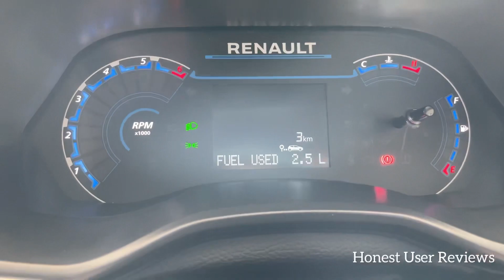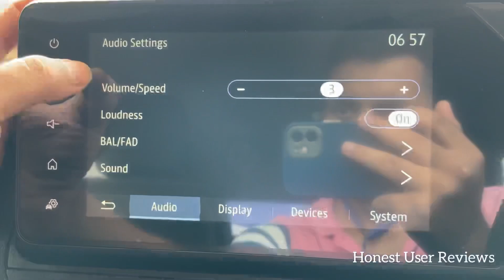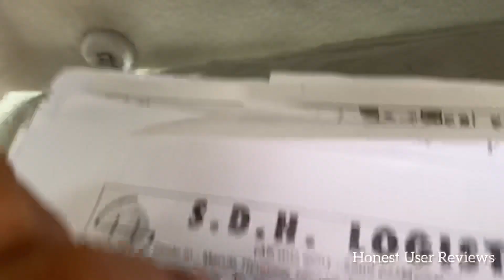Budget SUV under 10 lac 🔥| Renault Kiger RXT second base model review | Kiger vs magnite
NISSAN magnite & Tata Punch killer 🔥- Renault kiger RXT second base model review . This video is all about renault kiger RXT  detailed review. Renault kiger RXT is the most value for money variant of renault kiger. In this video you'll get full exterior and interior review of Renault kiger RXT.  Renault kiger has scored 4 star safety rating in global NCAP crash test. Renault kiger comes with 1000 CC NA engine and 1000 cc Turbo charges petrol engine.